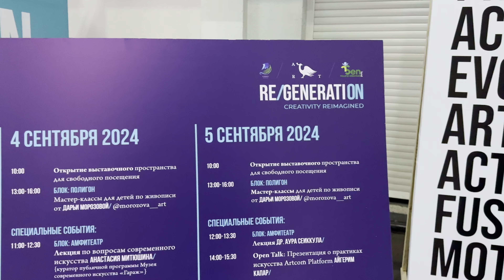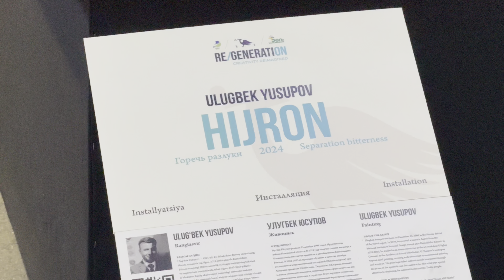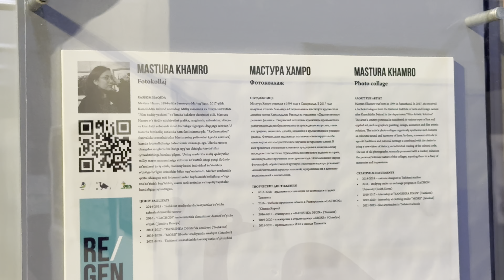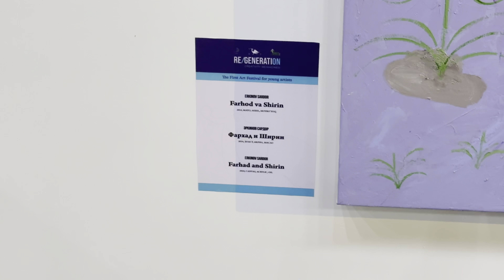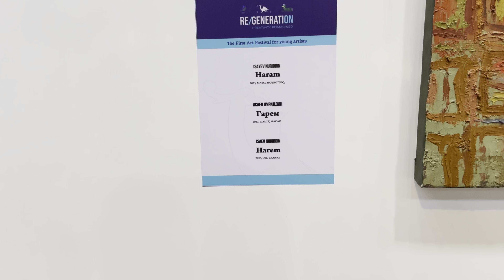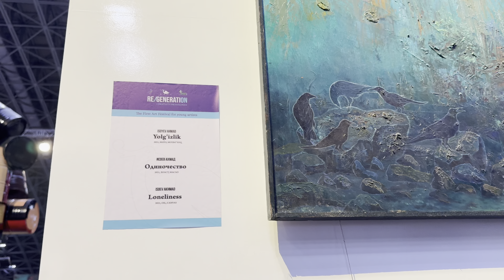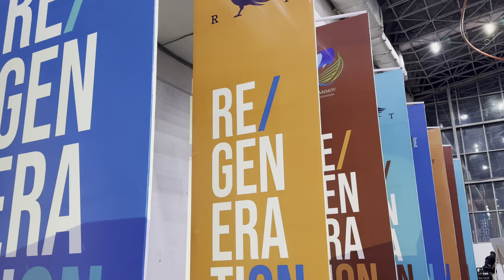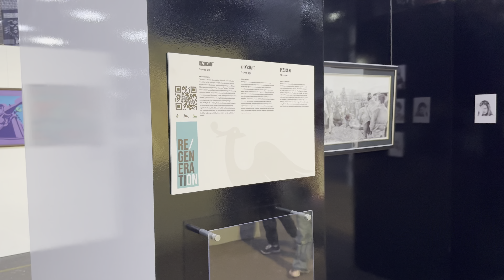RE/GENERATION | Young artists of Uzbekistan First art exhibition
Re/Generation ijodiy yoshlar festivali poytaxtda ochildi. 6000 kvadrat metr maydondagi Anhor parkning karting-arenasida 700 dan ortiq san'at obyektlari joylashgan: rasm va fotosuratlardan installyatsiyalar va video artgacha.

Tashabbus Islom Karimov nomidagi jamg'armaga tegishli bo'lib, uning faoliyati O'zbekiston milliy zamonaviy san'at maktabini rivojlantirish va birlashtirishni o'z ichiga oladi. Loyihani amalga oshirishni Respublika jamoat bolalar jamg'armasi Sen yolg'iz Emassan (Sen yolg'iz emassan) qo'llab-quvvatladi.

Re / Generation Creative Youth Festival opened in the capital. The 6,000-square-foot karting arena of Anhor park houses more than 700 art objects: from paintings and photographs to installations and video art.

The initiative belongs to the Islam Karimov Foundation, whose activities include the development and unification of the National School of Modern Art of Uzbekistan. The implementation of the project was supported by the Republican Public children's fund-you are not alone (you are not alone).